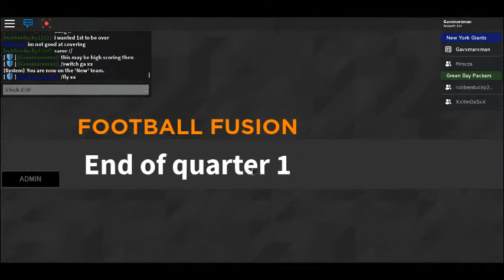Rubber (Packers) Vs Mmxza (Giants) RFFL Week 2 pt 1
week review show spoiler.. preston is...?